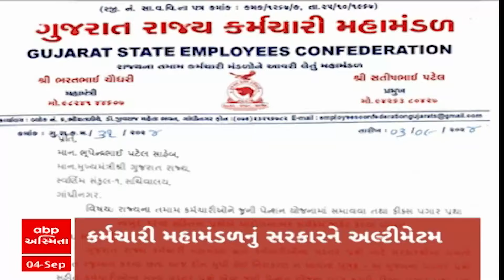ABP Asmita News Headlines | સવારના 10 વાગ્યા સુધીની TOP Headlines | 10 AM 4 September 2024